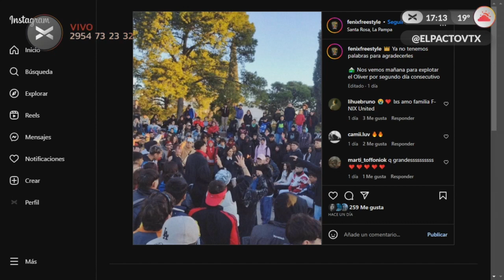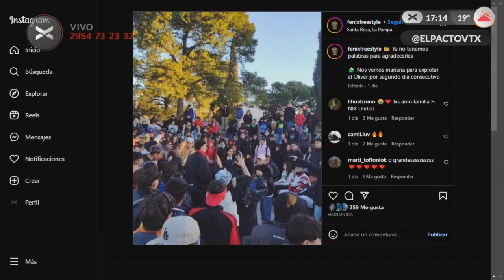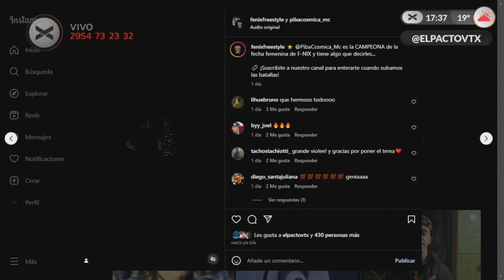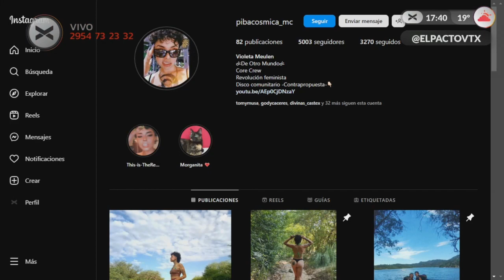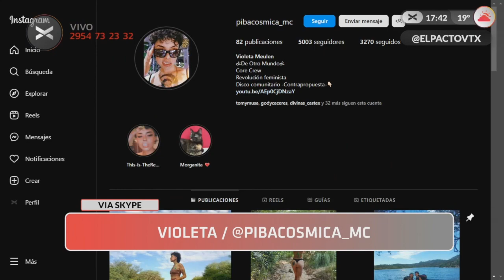“La cultura hoy da seguridad, buscamos cuidar nuestro lugar" - Piba Cosmica en EL PACTO.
La campeona de la 1º fecha Femenina de Fenix Freestyle en el Movimiento Urbano. Conocela, reviviendo la nota completa.
EL PACTO, Lunes, Miércoles y Viernes de 16 a 18h.